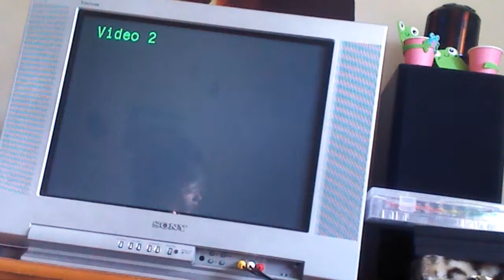007-the magic vent glitch